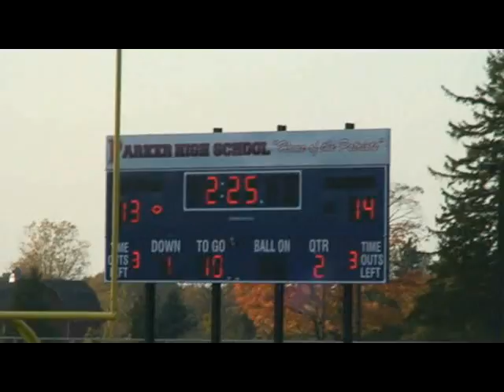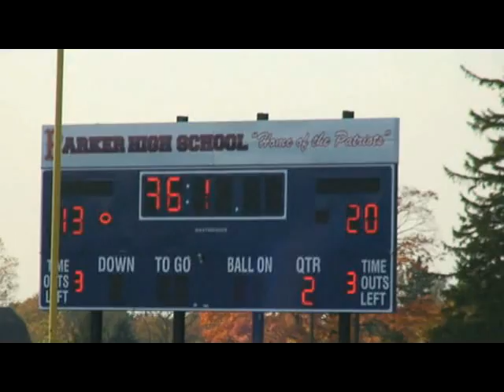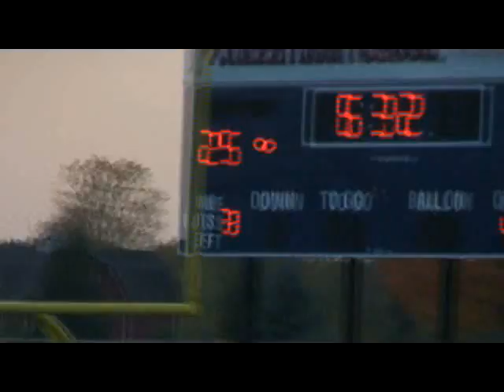Trojan Football - Game Highlights - Whitmore Lake vs. Howell Red - 10/9/10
Footage highlights from a Whitmore Lake Trojan football win against Howell Red played on October 9th, 2010 in Pinckney, Michigan at Parker High School field...final score 40-25...WE ARE...TROJANS!!!  Enjoy! =)

Peace In,

'Mr. Peace'

PS...Great job Dave (aka 'Tank', my lil' BIG bro)